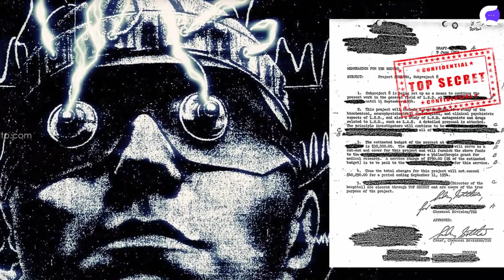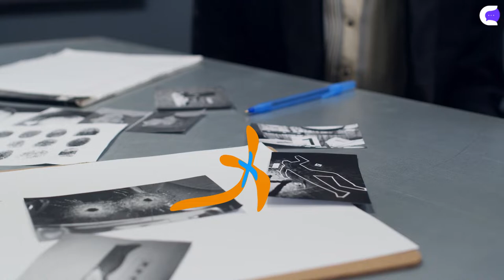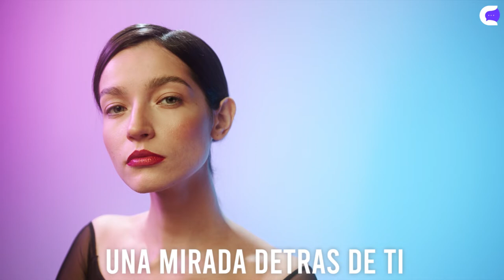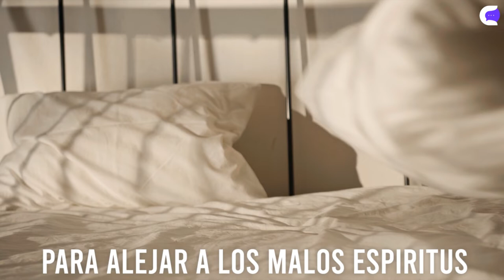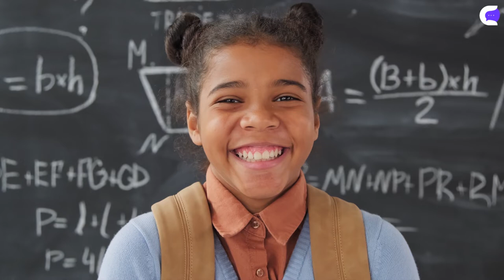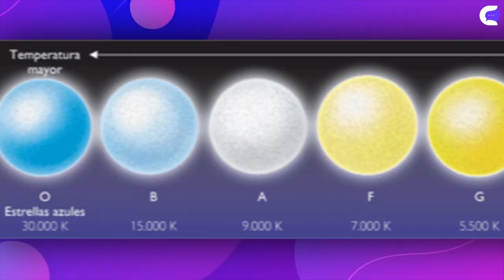15 Cosas que no sabías 🤯 ¿Qué fue el proyecto MK ULTRA? y MÁS Curiosidades!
¿Qué fue el proyecto MK ultra del que se basaron para crear la serie Stranger Things?
Descubre eso y muchas más curiosidades!